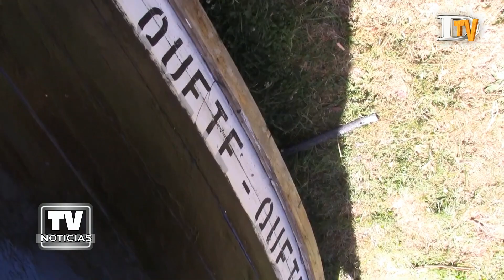Embarcaciones Chilotas: Reviviendo una tradición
Desde épocas prehispánicas, el mar y la madera fueron conjugados hábilmente por los chilotes. Así nació, entre los múltiples oficios locales, por ejemplo el “carpintero de ribera”. La tradición de construir embarcaciones a pulso y doblando maderas nativas aún se mantiene viva gracias a un grupo de aventureros que componen el Club Náutico de Ancud, iniciativa que busca recuperar esta tradición insular, que en la última mitad de siglo ha visto una disminución, poniéndose en peligro de extinción la preservación de estos imponentes barcos a vela denominados "chalupas”.